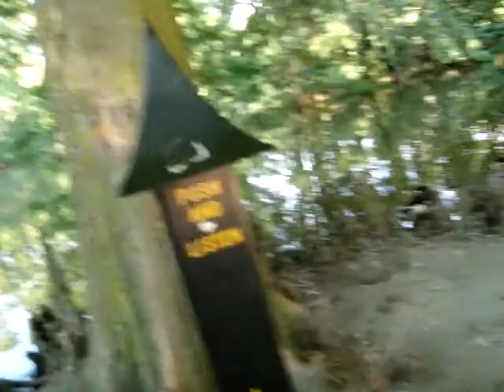Swan Lake & Iris Park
Sumter, SC